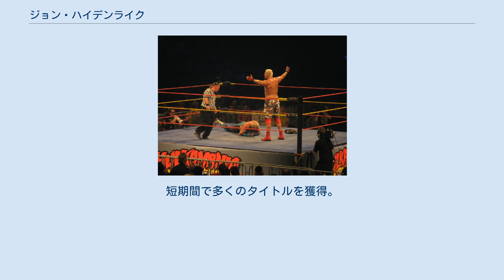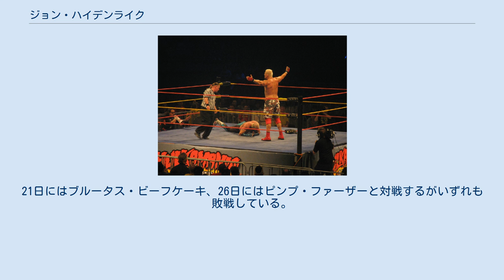ジョン・ハイデンライク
ジョン・ハイデンライク（Jon Heidenreich、1969年6月28日 - ）は、アメリカ合衆国のプロレスラー。
ルイジアナ州ニューオーリンズ出身。
 プロレスラーになる以前はアメリカンフットボールで活動し、1994年から1995年にかけて、オフェンスラインマンとしてカナディアン・フットボール・リーグのシュリーブポート・パイレーツでプレイした後、1996年にはアリーナ・フットボール・リーグのテキサス・テラー、1997年にはNFLヨーロッパのフランクフルト・ギャラクシーに在籍。
また、NFLの数チーム（ニューオーリンズ・セインツ、アトランタ・ファルコンズ、ワシントン・レッドスキンズ）のトレーニングキャンプにも参加したが、開幕ロースターに残ることはできなかった。
 その後プロレスラーに転向し、UPWでのトレーニングを経て2001年にWWEと契約しているが、その際はWWEに登場しなかった。
以降は日本に活動拠点を移し、ZERO-ONEに参戦。
その際のリングネームの片仮名表記はジョン・ヘンデンリッチである。
ZERO-ONEではネイサン・ジョーンズとのタッグチームで活動していた。
 2005年 2003年にWWEと契約し、本名のジョン・ハイデンライク名義で同年9月のRAWでデビュー。
当初はベビーフェイスとしての登場であった。
 OVWに一旦送られてギミックの練り直しを行った後、2004年よりポール・ヘイマンをマネージャーに従え、ハイデンライクのリングネームでスマックダウンにて再デビュー。
狂人ヒールとして、自作の詩を読み上げる詩人のギミックで活動する。
 ポール・ヘイマンと離れた後も狂人ヒールギミックを継続させ、2004年に行われたJBLとジ・アンダーテイカーのWWE王座戦の最中にアンダーテイカーを襲撃するなどした。
 これが発端となり、2005年1月30日、ロイヤルランブルでのテイカーとのキャスケットマッチ（棺桶デスマッチ）へと発展。
その際、ジーン・スニツキーと結託してテイカーを棺桶に入れようとしたが、棺桶に隠れていたケインに阻まれ、敗北。
 その後、ブッカー・Tとの抗争をきっかけとして友達を求める孤独なキャラクターにギミックを変更すると共にベビーフェイスに転向。
また、入退場時に子供たちと共に「ハイデンライク行進」を始めた。
以後、MNMに襲撃されているところに救出にきたロード・ウォリアー・アニマルと新生リージョン・オブ・ドゥーム（LOD）を結成。
同年7月24日のグレート・アメリカン・バッシュにおいて、MNMからWWEタッグ王座を奪取した。
 2005年末から病気欠場することになり、2006年1月17日にWWE側からの復帰日程提案が物別れに終わり解雇された。
 2009年、ハルカマニア WWE解雇後、カルロス・コロンが主宰するプエルトリコの団体であるWWC（World Wrestling Council）に参戦。
WWCでは2006年10月28日にアバッドから同団体の最高王座であるWWCユニバーサルヘビー級王座を獲得。
12月16日にカリートに奪われるが、カリートがWWEと契約しているために同日にタイトルを返還した。
結果2度戴冠している。
 2007年1月6日にカリートの弟であるエディ・コロンに敗退し同王座を明け渡した。
また、ルイジアナを拠点とするAAW（All-American Wrestling）やNWE（Nu-wrestling Evolution）、AWR（American Wrestling Rampage）などのインディー団体に参戦。
短期間で多くのタイトルを獲得。
 2009年11月、ハルク・ホーガンがオーストラリアにて開催したイベントであるハルカマニアに参戦。
21日にはブルータス・ビーフケーキ、26日にはピンプ・ファーザーと対戦するがいずれも敗戦している。
 他、米インディー団体を中心に多数のタイトルを獲得。